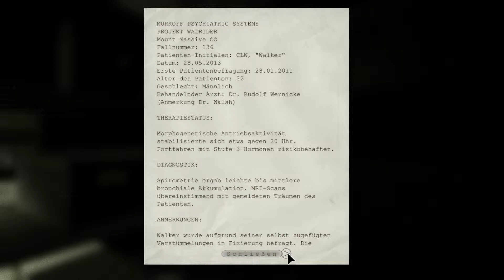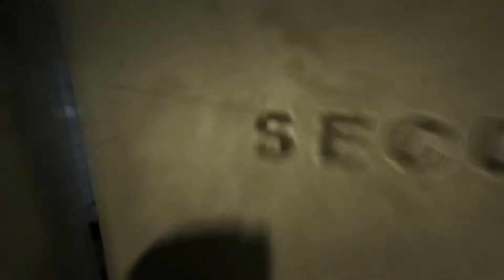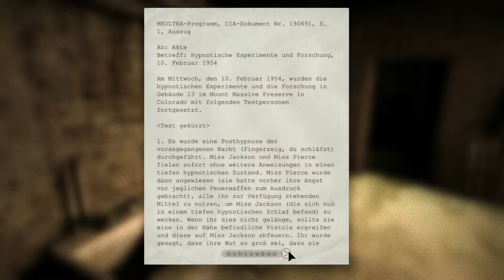Let's Scare Outlast #03 - Ab in den Keller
Spiel : Outlast
Entwickler : Red Barrels
Genre :  Psycho-Horror

Hallo liebe Leute, diesmal ein kleines Horror Spezial.
Viel Spass beim gruseln.
Mfg euer Mike